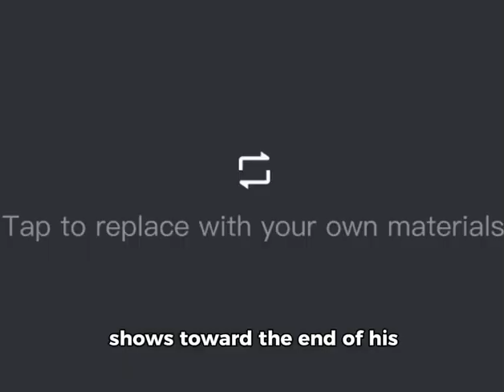Who remembers Damien Demento?